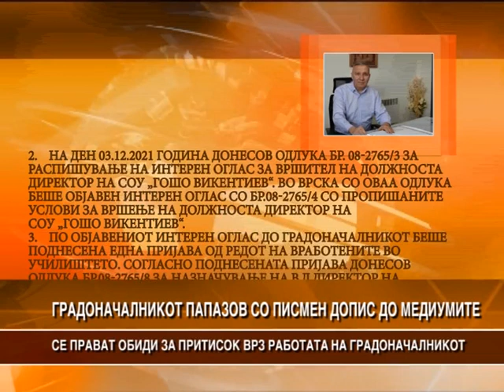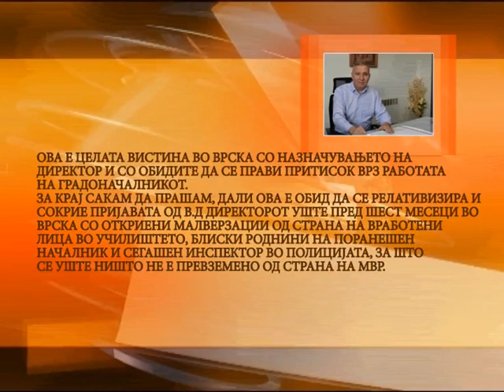ГРАДОНАЧАЛНИКОТ ЉУПЧО ПАПАЗОВ СО ПИСМЕН ДОПИС ДО МЕДИУМИТЕ